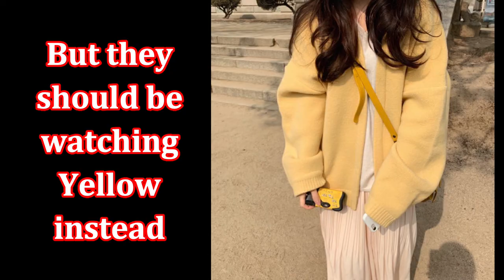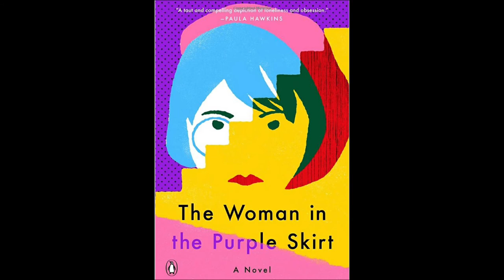The Woman in the Purple Skirt, by Natsuko Imamura (MPL Book Trailer 705)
Mooresville (Indiana) Public Library presents a book trailer featuring the suspense novel, "The Woman in the Purple Skirt," by Natsuko Imamura.